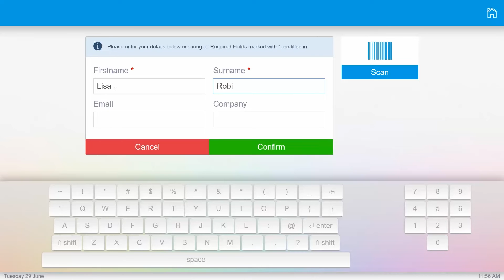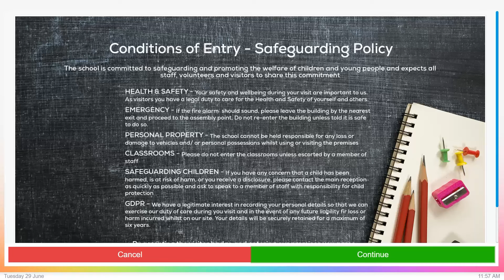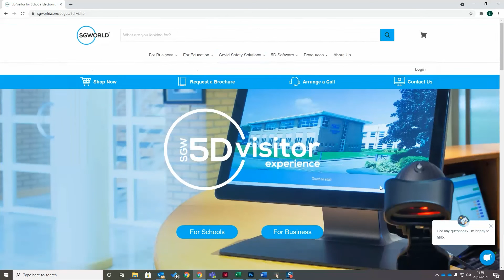How Do Visitors Check In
So we've done a few videos showing the back end of the 5d software but we
thought it would be useful to do this one from the point of view of the visitor so you can see the visitor experience when they check into your site. Okay so this is our first screen we're going to touch to start and you can see there's four different check-in options there. This example is for a school but if you were a business this might be say a contractor and each one of these check-ins has got a slightly different process behind it. For example if it was a contractor you might want to give them a few extra checks as opposed to a visitor so let's sign in as a visitor. Let's input a few details here. Confirm. Let's sign in, so in this setup there's a couple of extra screens that we've added to the check-in process and these are very easy to update and subtract if you've got a special event or some information you need to let your visitors know.

So we've gone through our screens and now we're going to take a photo. And it's a nice clear photo it's not a grainy black and white photo. So we can do that or if you're not happy with that you can take another one. The final step is to just print your pass so just hit print and you're ready to go. Simple. So I hope that's been useful seeing things from the visitor point of view and because after all a quick and an easy check-in process goes a long way towards creating that all-important
first impression. If you want any more information on our 5d visitor software then simply go to our where you'll find a lot more information or you can get in contact with us. Thank you